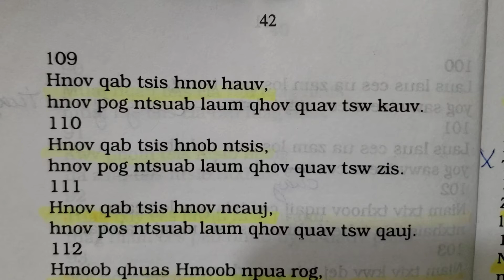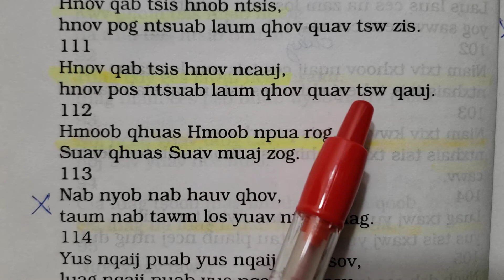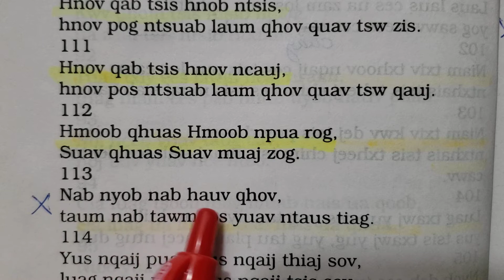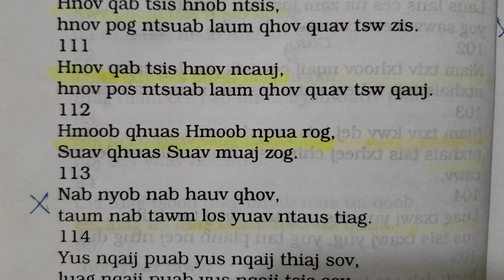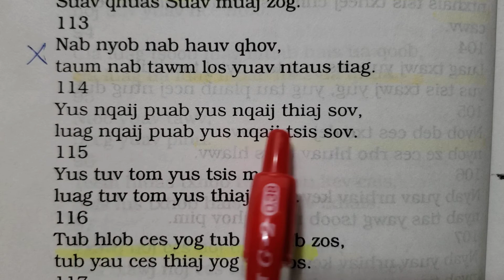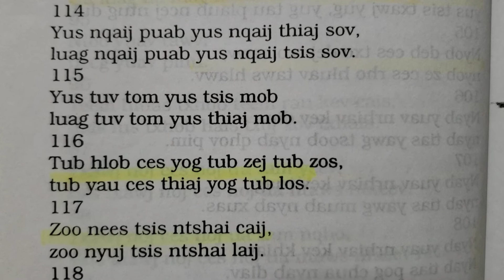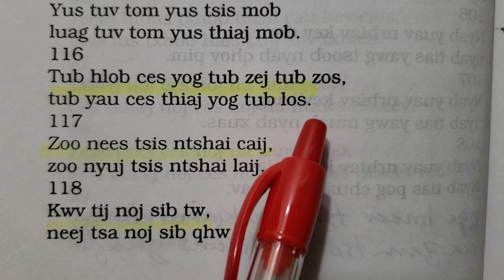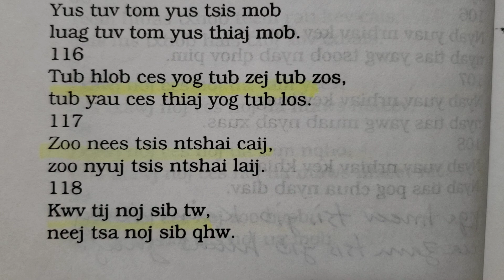Hmoob piv lus blooj 42 cov ob peb fab.